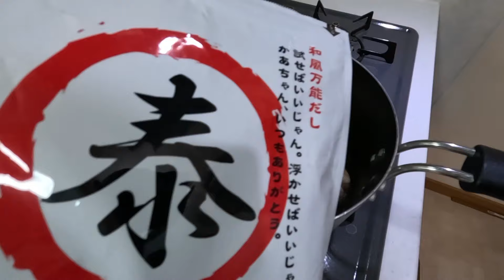お出汁の効いた簡単料理/手羽元の煮込み/おうちごはん/やすまるだし和風万能だし/おつまみメニュー/Braised chicken wings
やすまるだしを使った料理、第18弾！
今回は和風万能だしを使った手羽元と大根の煮物です👍
材料は2種類、味付けもしょうゆとみりんとやすまるだしのみといたってシンプルですが、とても上品で食べやすい味に仕上がりましたよ😊
お酒のおつまみにもばっちりな一品になりました😆

0:00 今回の企画
0:38 材料紹介と下準備
3:10 鍋で調理開始
4:39 出汁と醬油で味付け&煮込み
7:40 完成&実食

初回購入アンケートで 「musaちゃんねる」 と答えるとお得に購入できます！！

This is the 18th dish using Yasumaru Dashi!
This time, it's a stew of chicken wings and radish using authentic Japanese-style dashi 👍
It only requires two types of ingredients, and the seasoning is very simple, just soy sauce, mirin, and Yasumaru Dashi, but it turned out to have a very elegant and easy-to-eat flavor 😊
It's also a perfect dish to go with your drinks 😆